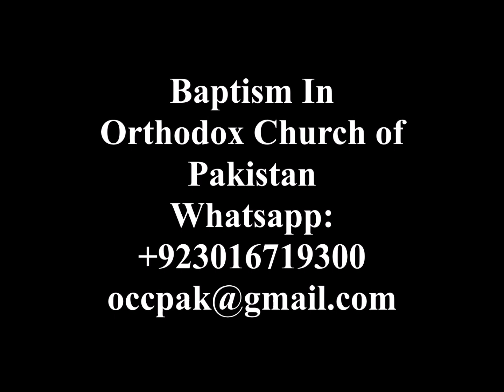Baptism in Orthodox Church of Pakistan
On dated 19th March 2023, with the blessing of His Eminence Metropolitan Kornily representative of Orthodox Church of Pakistan and rector of St. Sergius Parish Sargodha Fr.
19 марта 2023 года по благословению Высокопреосвященнейшего Митрополита Корнилия, представителя Православной Церкви Пакистана и настоятеля Св.